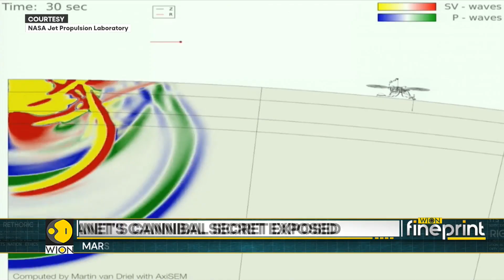NASA Seismometer Exposes Red Planet's Cannibal History | WION Fineprint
The interiors of Mars have chunks and blobs of ancient rocks that could have developed to form planets. The discovery was made when scientists were scanning through the data of NASA's InSight lander. How did they manage to remain the same for over 4.5 billion years?